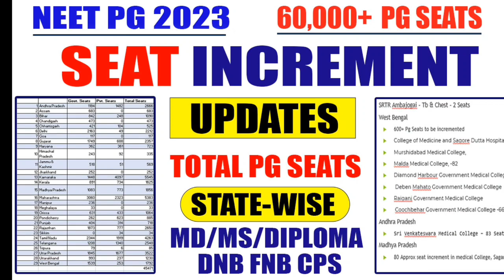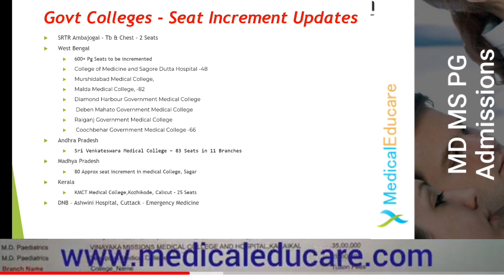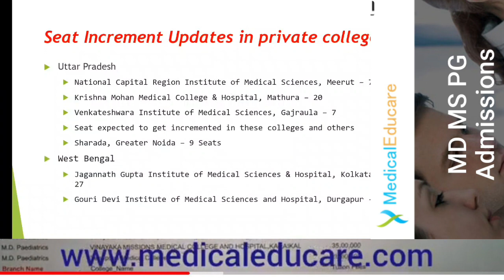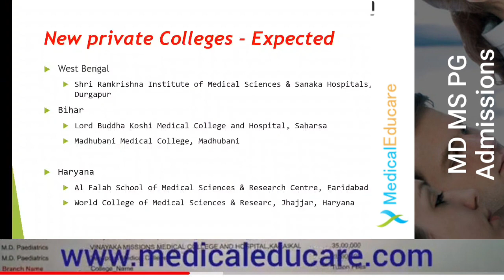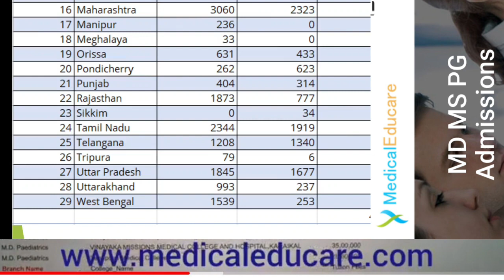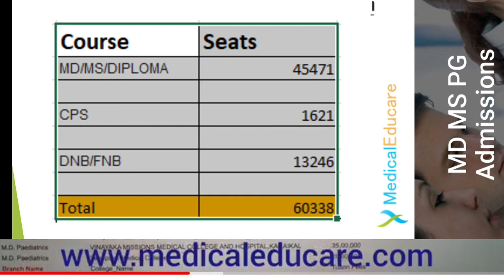Seat Increment updates. State wise MD-MS-Diploma Seat Distribution Total PG seats 60K+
Candidates seeking admission for MD/MS courses through NEET PG 2023 exam should have an idea about the total number of NEET PG seats in India. NBE declared NEET PG 2023 result on March 14. Read the article to know all about the seat allocation process and statewise list of NEET PG seats.
Aspirants who are preparing for NEET PG exam must be curious to know about the total number of NEET PG seats in India. While seeking admission in medical colleges for PG courses, candidates often want to know about the statewise list of NEET PG seats. This article aims to help them to provide detail about the total number of NEET PG seats in India.

As per the data, there are around 42, 182 PG medical seats in India. This includes seats for MD (Doctor of Medicine), MS (Master of Surgery) and Diploma course. NBE conducts NEET PG exam annually to fill these number of seats in medical colleges across the country. Candidates will find the statewise number of NEET PG seats in the article. But before that, let's understand about seat allocation process for NEET PG 2023. NEET PG 2023 exam was held on March 5 in online mode. NBE declared NEET PG 2023 result on March 14. MCC will be conducting NEET PG 2023 counselling for 50% All India Quota seats for admission to postgraduate medical courses.
NEET PG Seats Allocation Process
On the basis of the NEET PG cut off score, NBE releases merit list for 50% All India Quota (AIQ) candidates. The merit list mentions the names of those candidates who are called for the NEET PG counselling round. Candidates get admission into MD/MS/DNB courses on the basis of counselling. The Medical Counselling Committee (MCC) conducts the counselling for 50% AIQ, Deemed/Central Universities, ESIC/AFMS institutes while the respective state counselling authority holds the counselling session for the rest of the 50% seats.

To participate in the NEET PG counselling, candidates have to register on the official website of MCC, pay the registration fee, and fill the choice of course or colleges. Finally, MCC releases the result of NEET PG counselling 2023 in the form of a seat allotment list. NEET PG seats are allocated based on the options filled by the candidates and their All India Rank. A Total of four rounds of counseling, first, second, mop-up, and stray vacany round will be conducted by MCC for All India Quota seats.
Over the year an increase in NEET PG seats
The government has increased the number of PG seats over the years to strengthen the healthcare delivery system in India. As per Union Health Minister Mansukh Mandaviya, there has been 105 percent increse in PG seats from 2014 to 2022. As per the data provided by the Minister, there were 31,185 PG seats in 2014 which has increased to 64, 059 in 2022. The statewise data of the medical seats of 2022 is not available yet.

NEET PG 2023🔥Seat Increment updates 🔥 State wise MD-MS-Diploma Seat Distribution Total PG seats 60K+